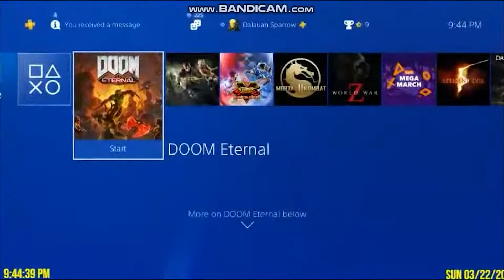Low Tier God Is Too Stupid To Play Doom [The CapiTroll Wasteland Reupload]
The CapiTroll Wasteland reupload, not my video (downloaded with youtube-dlp)
Json (contains video metadata AND COMMENTS): h ttps://